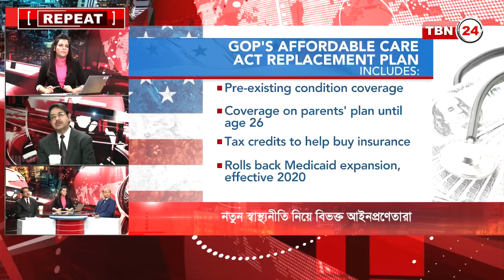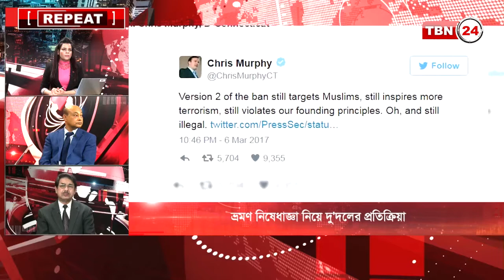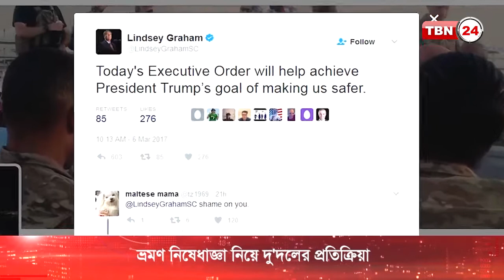TBN Analysis Episode 29